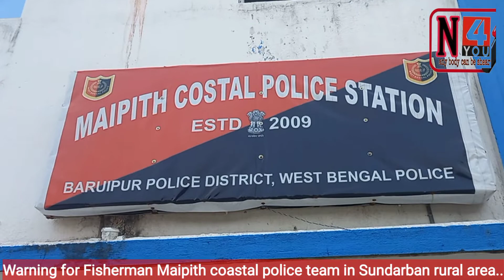Maipith coastal police team warning to Fisherman for deu to bad weather in Sundarban rural area..